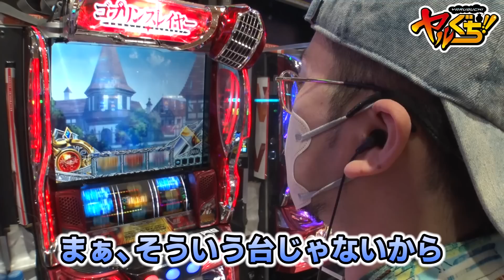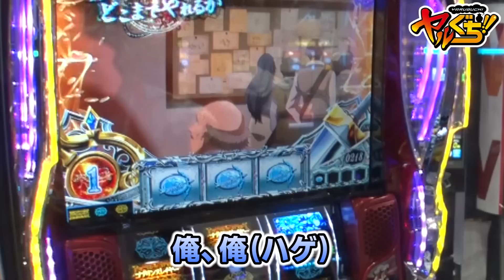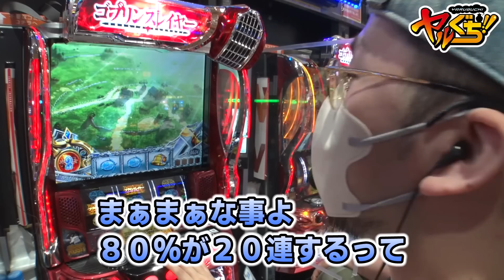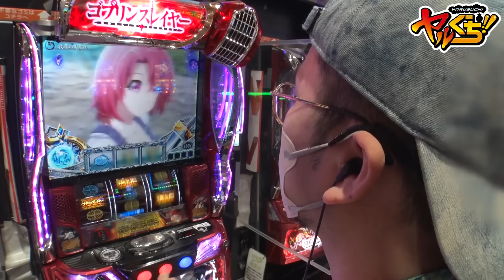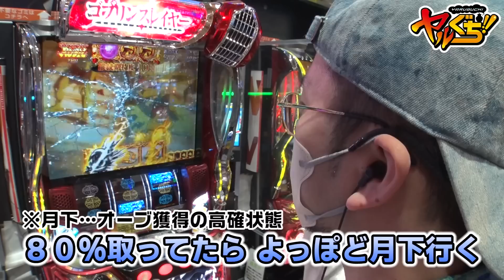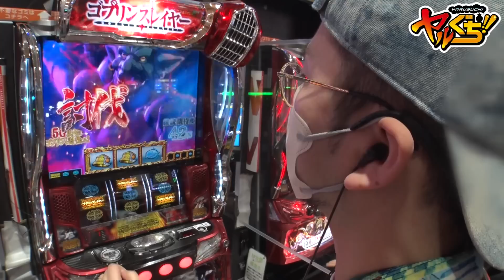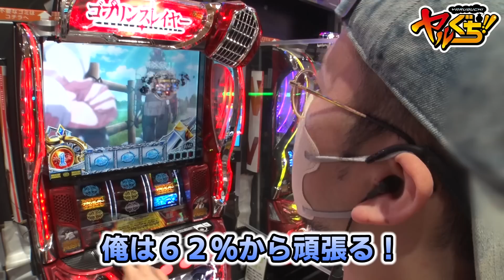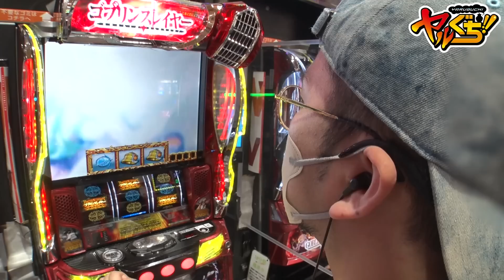【Lゴブリンスレイヤー】ヤルぐち!! 第93話(1/2)《ヤルヲ》[ジャンバリ.TV][パチンコ][パチスロ][スロット]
ゴブリンスレイヤーでいい夢を見たヤルヲが再びゴブスレに挑む!!前回の万枚に脳をヤラれたせいで朝から散々な目に遭ってしまう!?

■出演者：ヤルヲ（JANBARI.TV）

ヤルぐち!!は火曜日に配信中！

ヤルヲのおすすめ動画はこちら！